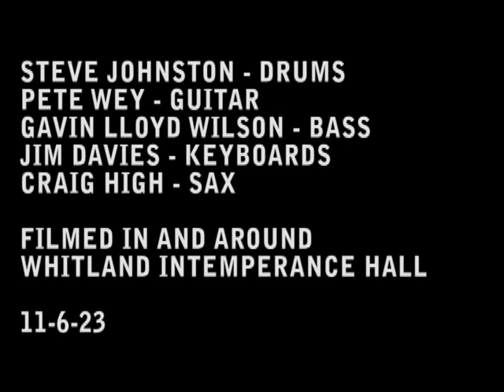The Intemperance Five Summer Sip 23